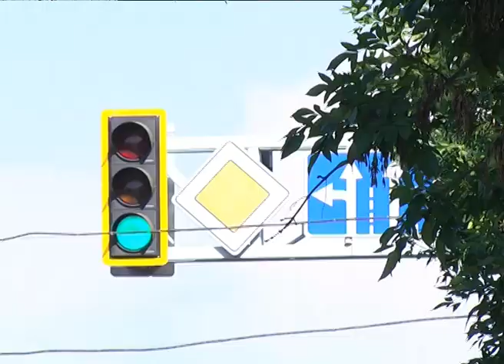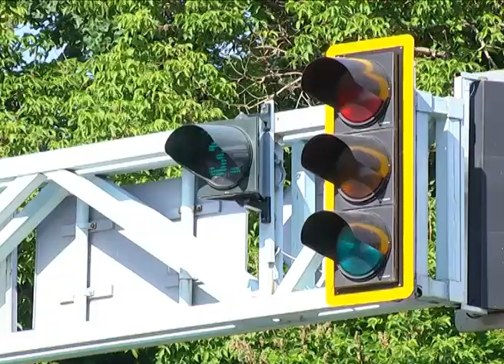Жол жүру ережелері жаңарды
Бүгіннен бастап қазақстандық көлік жүргізушілері жолда тағы да өзгертілген ережемен жүретін болады.  Жыл басында жол жүру ережелеріне енгізілген бірнеше өзгертулер қайта алынып тасталды. Жаңа қабылданған жол ережесіне халық тарапынан ұсыныстар мен талап-тілектер аз айтылған жоқ. Биліктің жыл ортасына қарай мұндай шешім қабылдауына не себеп?